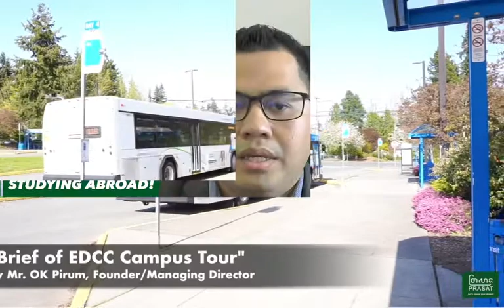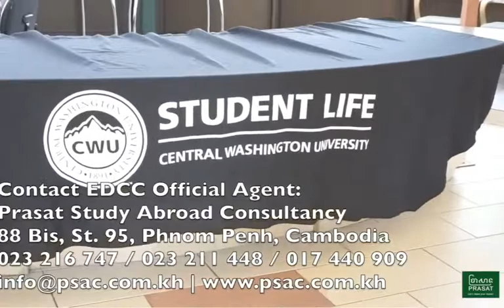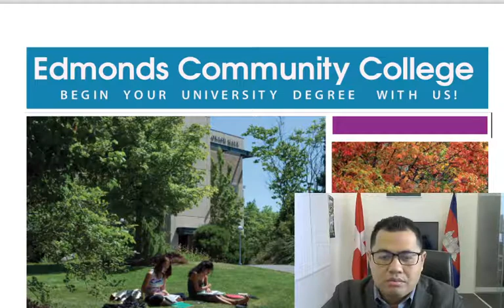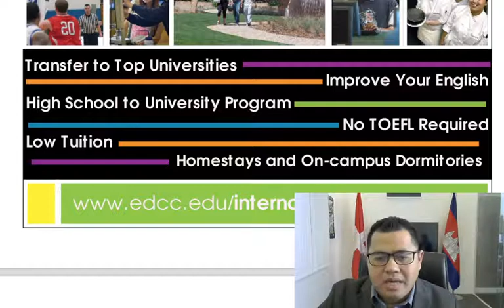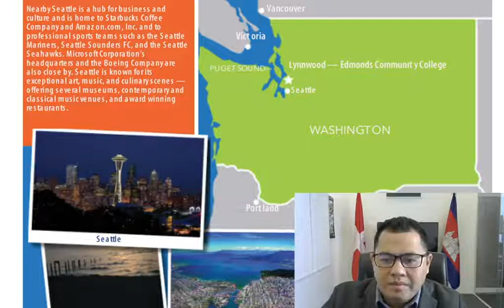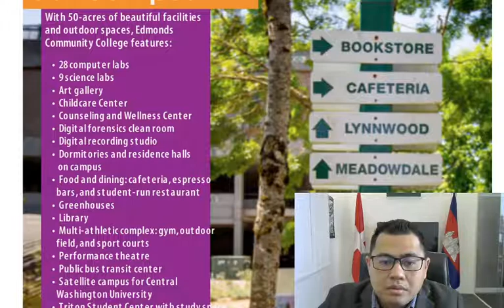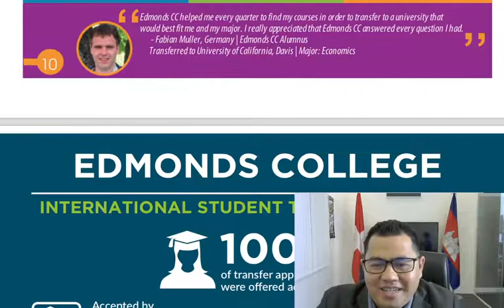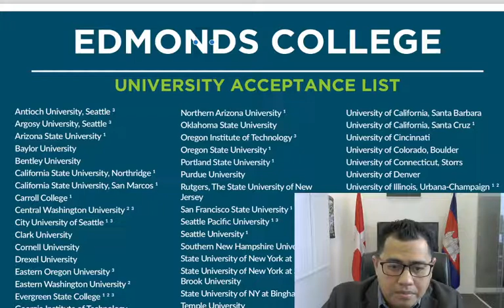Study in the USA: Edmonds College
Join our weekly Facebook Livestream if you're seeking to apply to study overseas.

Hosted by Mr. Pirum OK, Founder of PSAC since 2012
PRASAT STUDY ABROAD CONSULTANCY (SINCE 2012!)
No. 88 Bis, Street 95,
Sangkat Boeng Trabaek, Khan Chamkar Mon, 12305,
Phnom Penh,
Cambodia

Tel 1: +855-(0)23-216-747 | Tel 2: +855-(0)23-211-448
| Facebook | Skype ID: PSAC | Telegram: 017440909 / 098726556

(Business Registered under: Original No. Co. 3537 KH/2015 | Online No. 00021951)